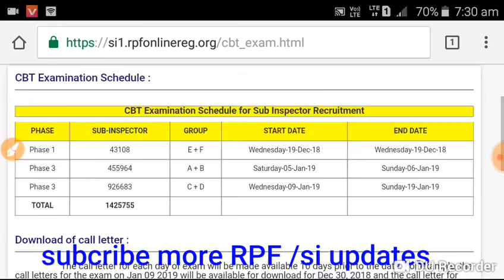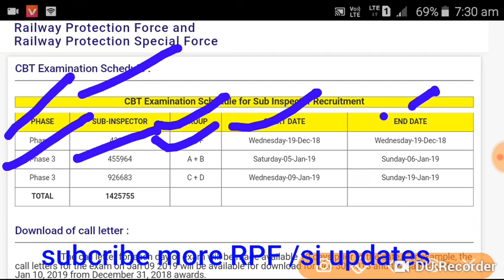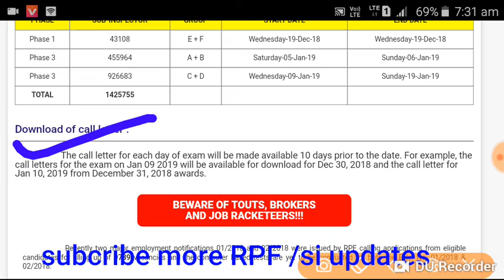RPF /SI Admit Card! पहले SI का होगा exam बाद मे RPF का। देखिए किस GROUP की किस date को है exam